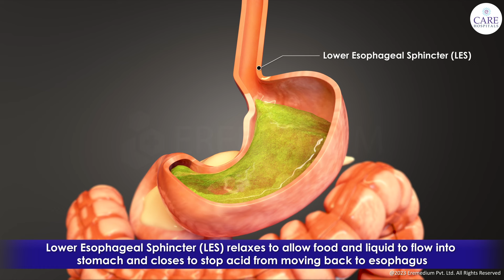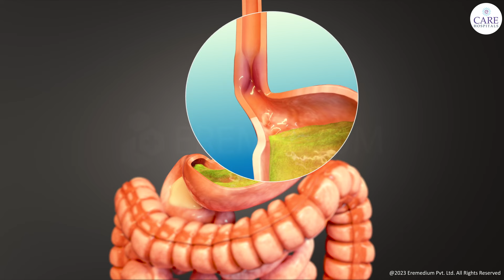GERD - Gastroesophageal Reflux Disease, GERD Causes, Symptoms, Treatment | Heart Burn | Acid Reflux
Here is a visual guide to understand what is Gastroesophageal Reflux Disease (GERD), GERD symptoms, causes of GERD, how to manage, and how to treat GERD.

In this informative video, we'll cover a wide range of topics related to GERD

👉 GERD Symptoms: Learn to recognize common symptoms such as heartburn, acid reflux, chest pain, and regurgitation.

👉 GERD Causes: Understand the underlying causes of acid reflux, including a weakened lower esophageal sphincter (LES), diet, obesity, and lifestyle factors.

👉 GERD Diet: Foods to eat and avoid with GERD and foods that are good for acid reflux, heartburn, and burning sensation in the chest.

👉 Medications for GERD: Learn about the various treatment options available, including over-the-counter and prescription medications.

👉 GERD Complications: Find out about potential complications of untreated GERD and why it's crucial to manage it effectively.

👉 Prevention of GERD: Tips on how to prevent GERD from worsening and leading a healthier life.

Timestamps:
00:00 What causes GERD?
00:43 Symptoms of GERD
01:08 Complications of GERD
01:27 Treatment for GERD
01:42 Medications for GERD
01:47 Surgical Options for GERD

What is GERD ?
Gastroesophageal reflux disease (GERD) is a common condition in which the stomach contents move up into the esophagus.
Reflux may damage the esophagus, pharynx or respiratory tract.
Lower esophageal sphincter (LES) relaxes to allow food and liquid to flow into stomach and closes to stop acid from moving back to esophagus. If Lower esophageal sphincter (LES) relaxes abnormally or weakens, stomach acid can flow back up into esophagus.
Conditions such as Hiatus Hernia can also cause GERD.

Symptoms of GERD
The main symptom of GERD is heartburn and regurgitating sour or bitter liquid to the throat or mouth
Other symptoms of GERD include
non - burning chest pain
Difficulty swallowing (dysphagia)
Sore throat
Coughing
Increased salivation

Complications of GERD
Esophageal Stricture - Narrowing of the Esophagus.
Esophageal Ulcer- An open sore in the esophagus.
Barrett’s Esophagus - Precancerous changes to the esophagus.

Treatment for GERD
Dietary and lifestyle changes are the first step in treating GERD
Lose weight
Avoid Caffeinated  beverage
Avoid fatty foods
Avoid alcohol
Avoid large meals
Quit smoking
Don’t lie down after a meal
Elevate the level of head when lying

Medications for GERD
Antacids
Histamine blockers
Proton pump inhibitors
Prokinetic  agents
Surgical Options
Transoral incisionless fundoplication (TIF)
Nissen fundoplication

Speak to your doctor for more information on Gastroesophageal reflux disease (GERD)

 For Consultation Call – 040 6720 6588

CARE Hospitals Group is a multi-specialty healthcare provider with 17 healthcare facilities serving 7 cities across 6 states in India.